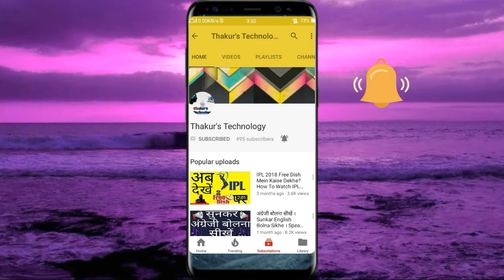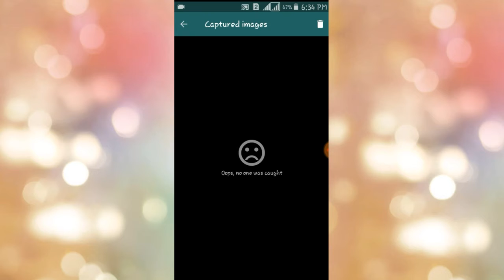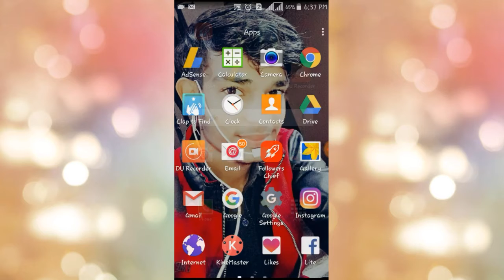Android Mobile Front Camera Best Trick || Android Mobile camera Trick 2018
Hello friends. ...
Iss video me meme apko apke mobile ke front camera ka sahi use karna bataya hai jiski help se koi bhi unknown person apke mobile ko touch karega to apko pata lag jayga or isse apko help ho jaygi. ..
Thanks.